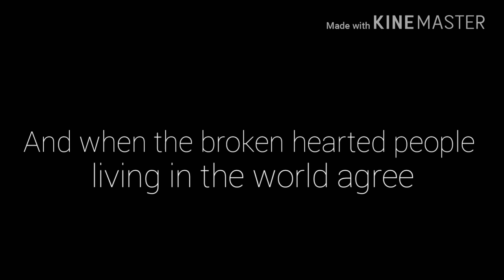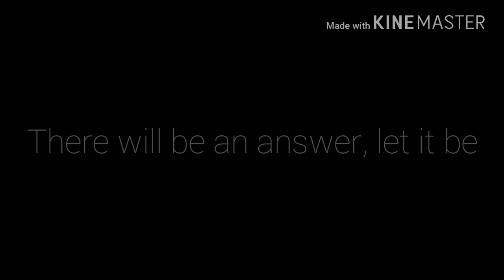The Beatles - Let It be lyrics